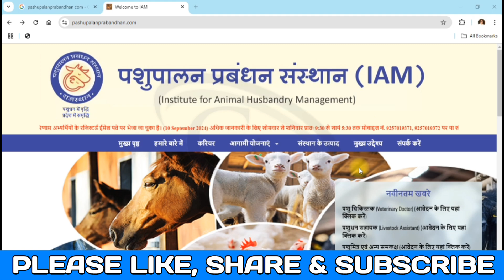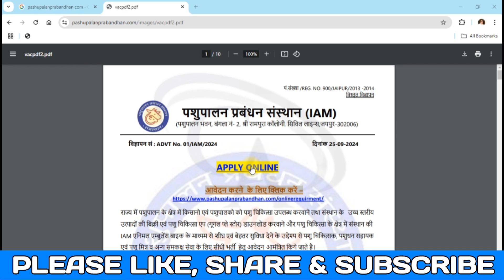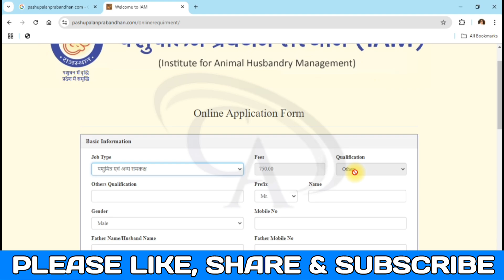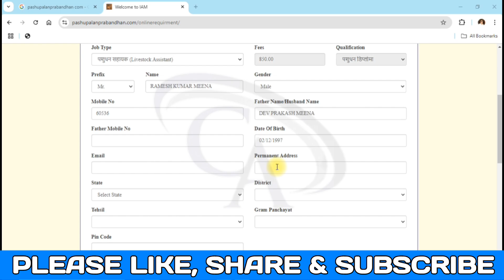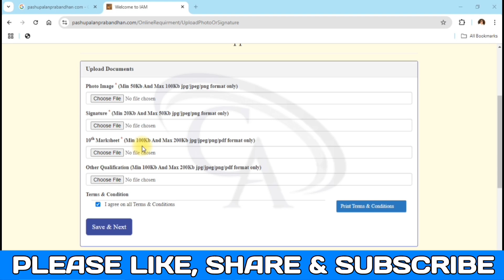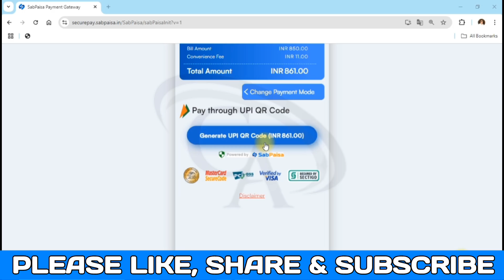Rajasthan Animal Friend Form Kaise Bhare 2024 | How to Fill Rajasthan Pashu Mitra Form 2024